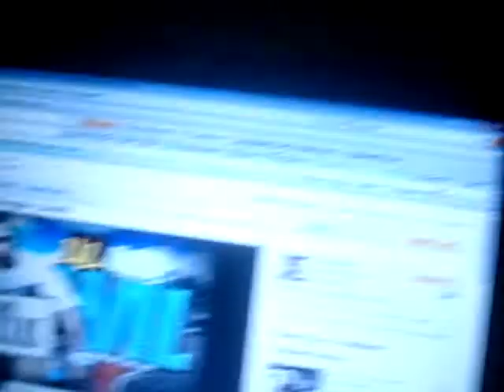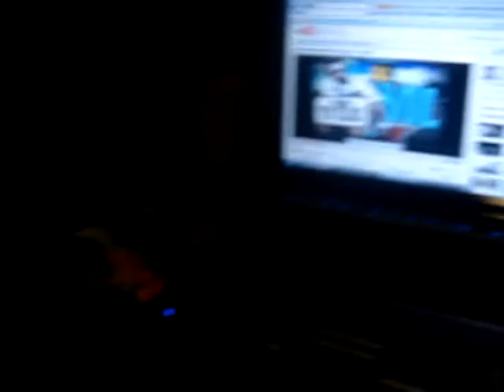Marc G Gettin' at em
Marc G and Jizzle on tha vodka and tha tube!!! WOW